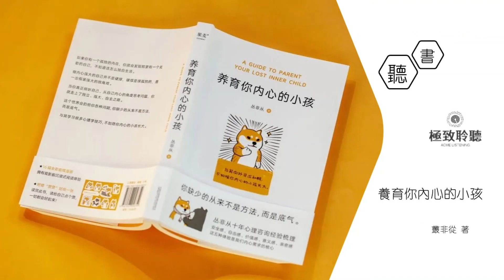【養育你內心的小孩】序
《養育你內心的小孩》是一本通俗易懂的講述如何與自己相處的心理學著作。

國家二級心理諮詢師叢非從，用十年的線下諮詢和教學心得，從安全感、自由感、價值感、意義感、親密感五個角度切入，36篇文章由點到線、由線到面，層層推進，娓娓道來，用風趣幽默的語言、犀利直接的觀察，一舉擊碎生活中反復出現的負面情緒，直指情感關係中常見的疑難雜症，帶領你直探內心需要，從根本解決問題。

如果你有一個孤獨的內在，你就會發現那裡有一個無助的自己，不知道該怎麼獨自生活。做內心強大的自己並不是硬撐，硬撐是很孤獨的，是一出假裝強大的獨角戲。當你真正傾聽自己、從自己內心的角度思考問題，你就走上了獨立、強大、自主之路。這個世界會扔給你各種問題，你缺少的從來不是方法，而是底氣。

本書以配有大量的真實諮詢案例，如同面對私人心理諮詢師，幫你看到躲藏在內心深處的自己：不相信自己值得被愛，不相信自己已經做得足夠好，不相信自己的痛苦可以輕易消散……

我們只能通過內心感受來理解自己，同樣的，只有內心感受是專屬於我們個人的經歷。感受到痛苦意味著變好的可能，只要你願意麵對真實的自己。總是喜歡挑毛病，總是躲避親密關係，總是覺得很憤怒……一切負面情緒，只是在提醒你，內心的需要還沒有被滿足。與其學習很多技巧，不如從翻開這本書開始，陪自己內心的小孩長大。